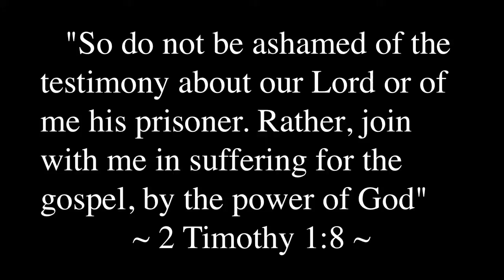The Person Next Door: Matthew Fletcher